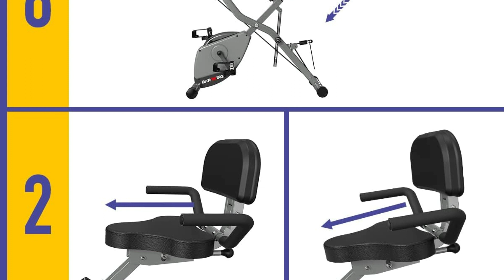Best Exercise Bike